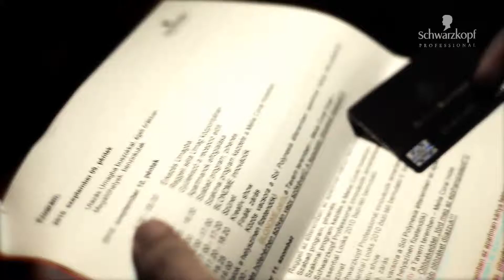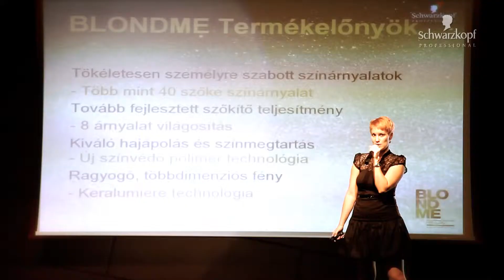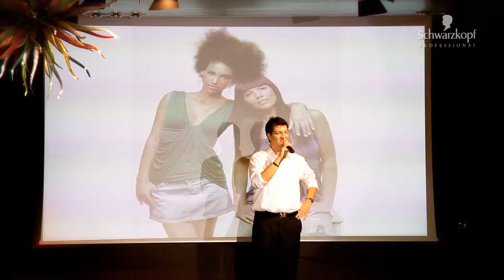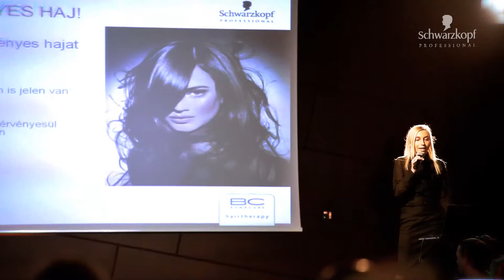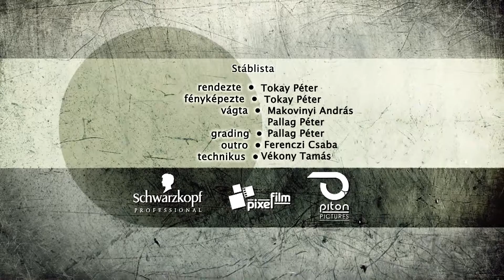Schwarzkopf Professional Partnerkongresszuus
Directed by Peter Tokay
DOP: Peter Tokay